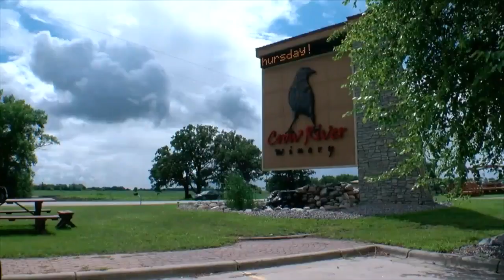Goin' To The Lake: Crow River Winery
Mike Max and Frank Vascellaro toast to Hutchinson at a fantastic winery! (2:11)